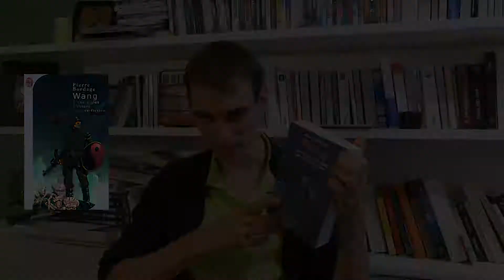Wang - tomes 1 et 2 (Les Portes d'Occident & Les Aigles d'Orient)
Au XXIIIe siècle, l'Occident vit protégé derrière un rideau électromagnétique. Mais l'Occident permet néanmoins à un flux d'immigrés de passer régulièrement, afin de pouvoir organiser des jeux uchroniques, qui consistent à faire s'affronter à mort deux armées, pour le plus grand plaisir des téléspectateurs.

Nombre de pages : 725 (cumul des deux tomes, chez l'Atalante).